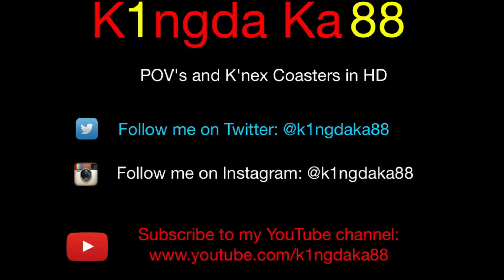Vlog #3 Hansa Park Tag 1 Juli 2016 Full HD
Vlog von meinem ersten Hansa Park Besuch vom 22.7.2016.